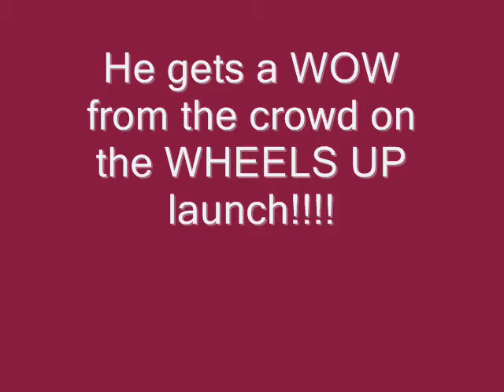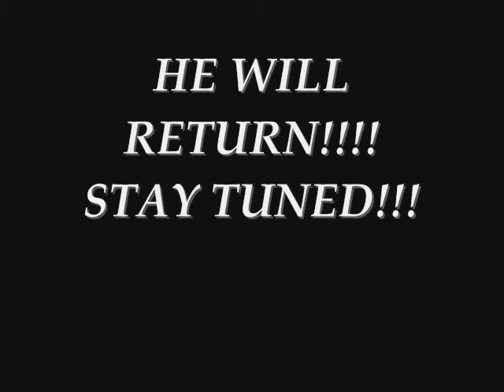Buick Grand National Wheelie " Ttype"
86 turbo Buick
FMIC, transbrake, alky injection , precision 67/76 turbo
pump gas